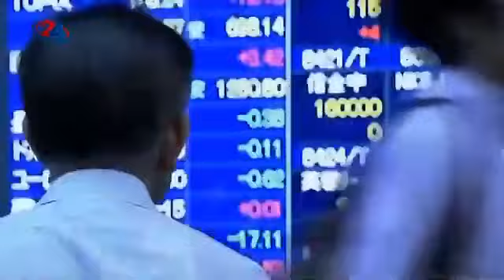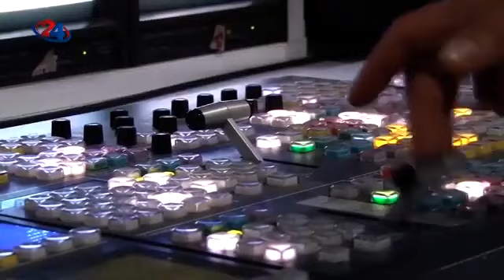Трилинг - Како се создаваа финансиските диверзии врз наглиот пораст на акциите